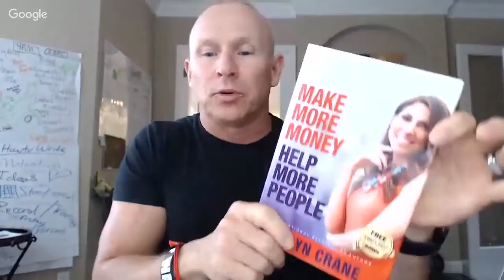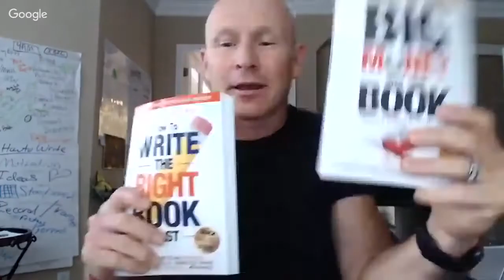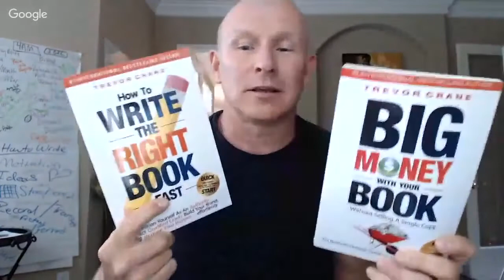Trevor Crane Living Life Without Limits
Trevor Crane, 10-Time #1 Bestselling Author, Advisor, Speaker and the Founder of Epic Author Publishing, joins Scott today to talk about Living Life Full Out, publishing books and being the best you possible.

Trevor earned millions in the three different businesses he started in pretty different industries: marketing, tourism and environmental protection. But then, he lost everything. Twice. (Not something he’d recommend.) The most painful time was when he filed a $2.2 Million dollar bankruptcy.

While he wouldn’t wish it on his worst enemy, it ended up being one of the greatest gifts of his life. (If you hang-out with him long enough, or read one of his books, you’ll probably find out why he thinks that’s the case.) It’s not where we start in life, that matters. Our failures, even our successes, don’t define us.

He believes we are all put on this earth to make a difference. Every day he goes out and does his best to do just that.

New Courses:
Podcast Storytelling Masterclass: Free today.